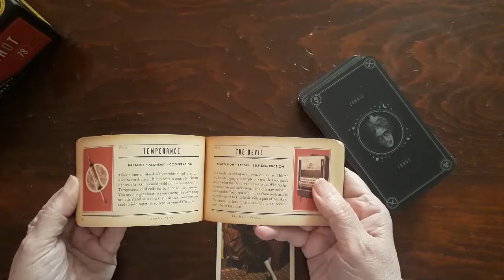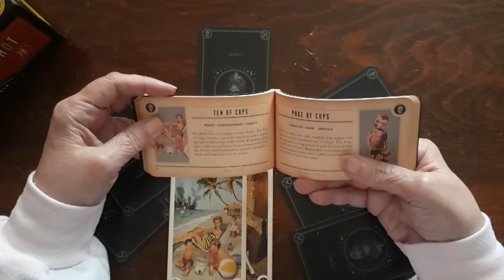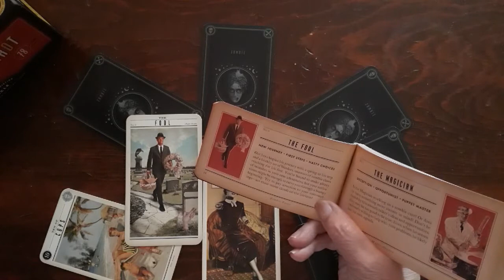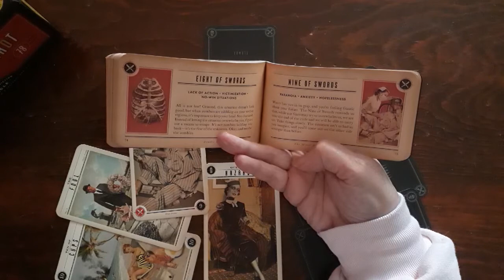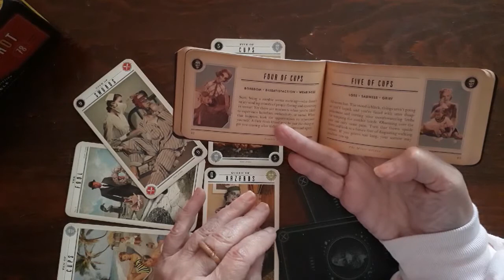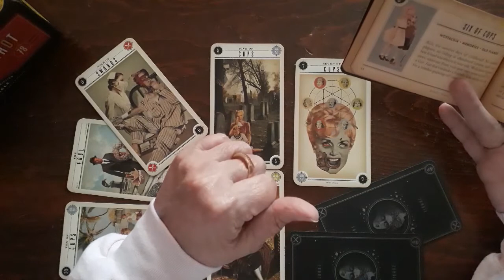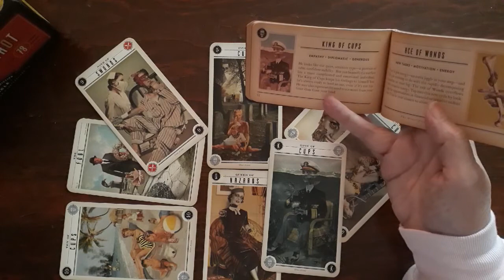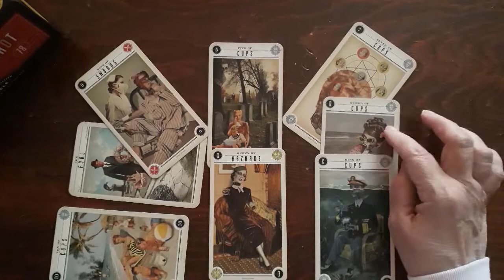Sample Reading: Zombie Tarot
For entertainment.
Sample reading using the Zombie Tarot.